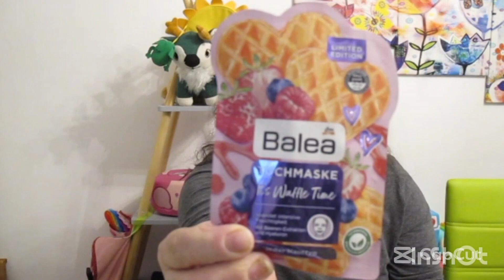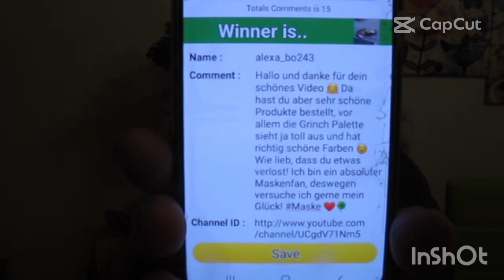Gewinner/in 🥳Maskenset💖 gewinnspiel💞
in diesem Video wird der Gewinner oder die Gewinnerin des Maskensets gezogen.

Eure Seva